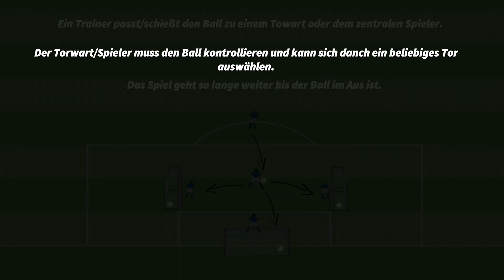Training mit Holstein Kiel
AMATEURE TRAINIEREN MIT PROFIS!!
Das ist unser Motto. Wir möchten jungen Torhütern die Chance geben mit Torhütern zu trainieren, welche sie sonst nur im TV sehen.
Auf diesem Kanal seht ihr einzelne Trainingseinheiten, Interviews und Challenges mit den Profitorhütern.

Ihr wollte bei unseren Reisen live mit dabei sein? Dann folgt uns doch auf Instagram: